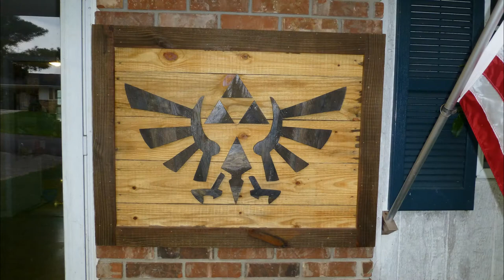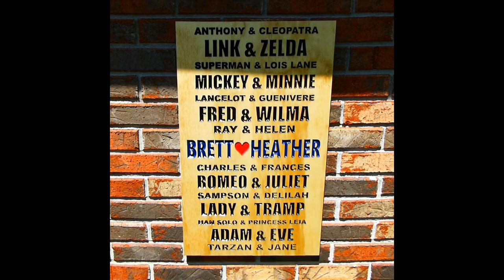Channel Trailer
Hi guys, my name is Dave, Dave the Woodworker.

You will see all sort of things, Tips and Tricks, making stuff out of old pallets and using various woodworking machinery. I also will be showing how to use Vectric Aspire (Cad/CAM Program) and my newest toy, X-Carve CNC. I usually post a video weekly, so come back and check me out.